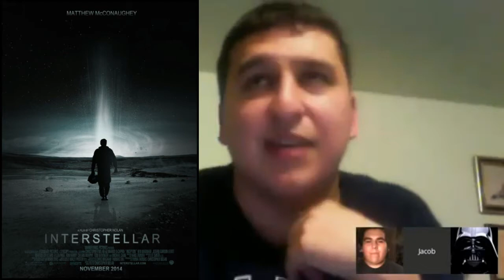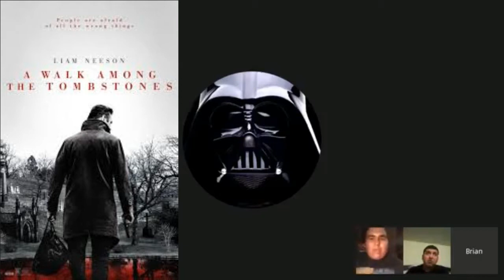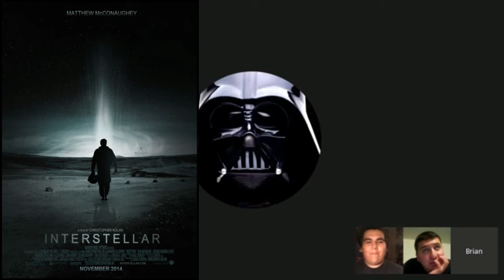Top 5 Anticipated Fall/Winter 2014 Films with J53518 and Brian Mendoza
22tigerdude and his guest stars J53518 and Brian Mendoza tell you their Top 5 Most Anticipated Fall/Winter 2014 Films. What movies made it in their Top 5 list? find out here.